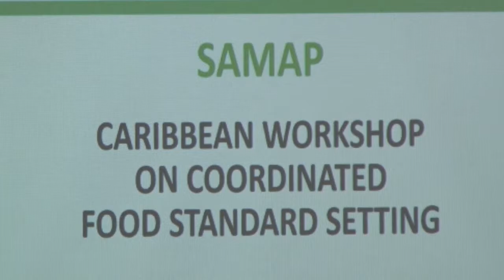23 07 2019 Ministerie van LVV start met driedaagse workshop